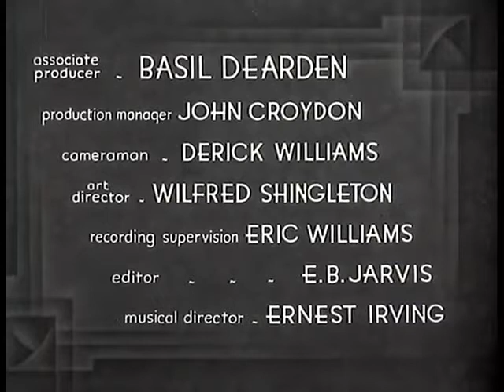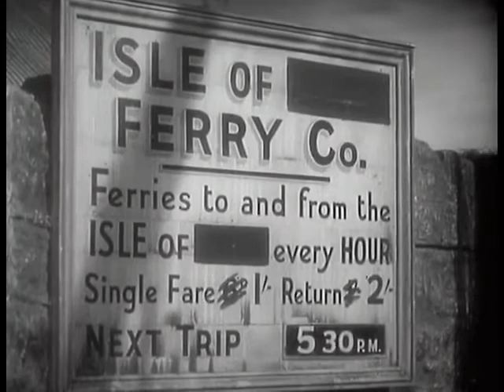The Ghost of St Michael's 1940 film (part 1) Will Hay,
View Full movie

11:00AM 4/05/2020

Will Hay, back in his role as a hapless ineffectual science teacher, ( William Lamb  ) is hired by a school recently transferred because of World War II to the remote Dunbain Castle on the Isle of Skye, Scotland. Posing as (amongst many other things) an Old Etonian, Lamb settles down into his new surroundings and becomes acquainted with the various local Scottish traditions and legends that abound and strikes up a friendship with one of the other masters, Hilary Teasdale (Claude Hulbert).

However, shortly after his arrival an ancient curse returns to Dunbain Castle. The sound of bagpipes signals the death of a member of staff. Two die and Lamb is initially regarded as a suspect. With his friend appointed as the new headmaster (and the next potential victim), Lamb must solve the mystery of the mysterious murders with the assistance of mischievous know-all schoolboy Percy Thorne (Charles Hawtrey). A Nazi spy ring proves to be behind the killings, and is defeated by a British agent hidden amongst the staff.

In one of the more memorable scenes Lamb is trapped inside a secret room with the ceiling slowly descending upon him

Look out for 'Dad's Army' star John Laurie as the school's spooky caretaker... we're doomed!
'Carry On' film series  actor Charles Hawtrey as the know all school boy Percy Thorne...